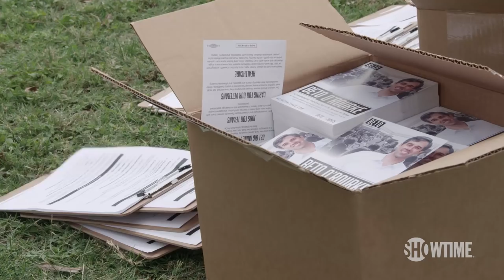Beto O'Rourke on His Campaign, Ted Cruz & Impeachment | THE CIRCUS | SHOWTIME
Steve Schmidt and Alex Wagner meet up with Beto O'Rourke in McAllen, Texas to discuss his campaign. Beto O'Rourke is running for Senate against Republican Ted Cruz and he seeks to be the first Democrat in 23 years elected to office in a state-wide Texas election.